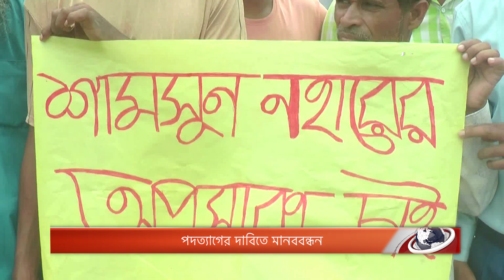দুপচাঁচিয়া পরিবার পরিকল্পনা অফিসার ডাঃ শামসুন নাহারের পদত্যাগের দাবিতে মানববন্ধন